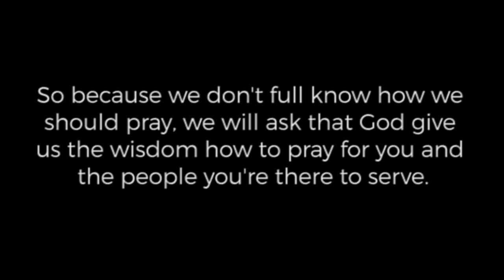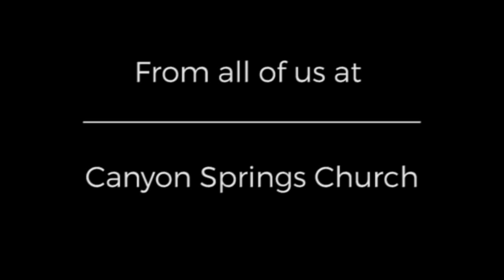Christiana Missions Video Update